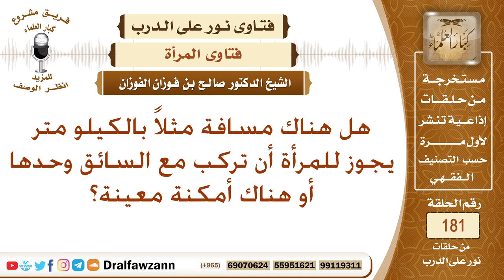خطر ركوب المرأة مع سائق أجنبي بلا محرم – الشيخ صالح الفوزان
نص السؤال: هل هناك مسافة مثلاً بالكيلو متر يجوز للمرأة أن تركب مع السائق وحدها أو هناك أمكنة معينة؟
السيرة الذاتية :
للاشتراك في قناة الشيخ صالح الفوزان

رئيس الفريق
لمشروع كبار العلماء